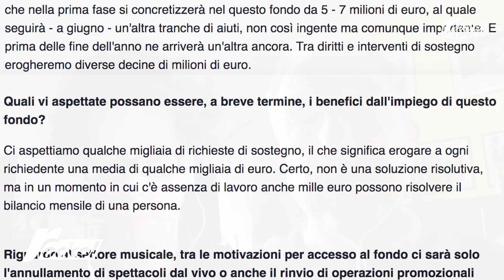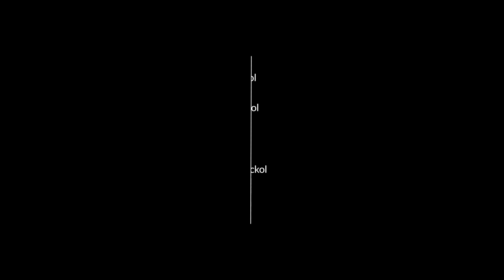Music Biz Cafe, parla Andrea Micciché (NUOVOIMAIE)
Il presidente di NUOVOIMAIE (Istituto Mutualistico per Artisti, Intepreti ed Esecutori) è ospite di Music Biz Cafe, il video appuntamento di Rockol che vede i protagonisti del settore musicale italiano fare il punto, a colazione, sui temi più importanti all'ordine del giorno della filiera creativa e dell'intrattenimento.